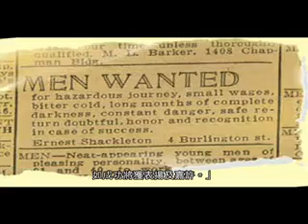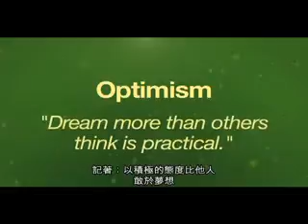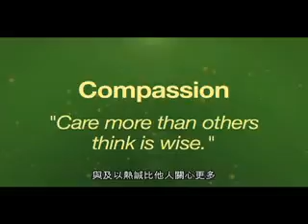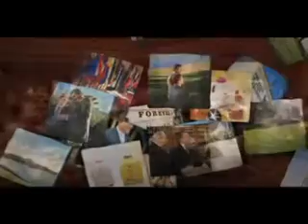The Power of 3_Part_7.mp4